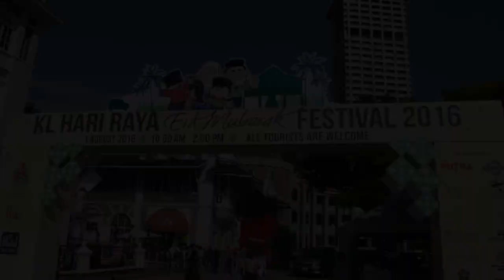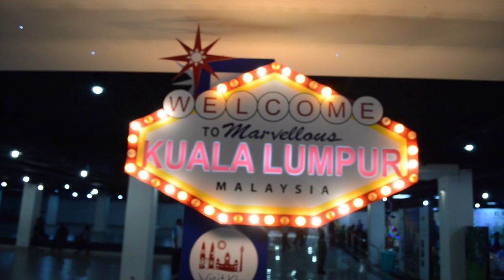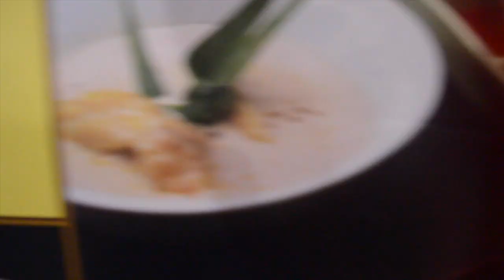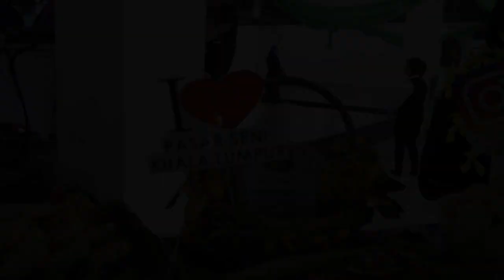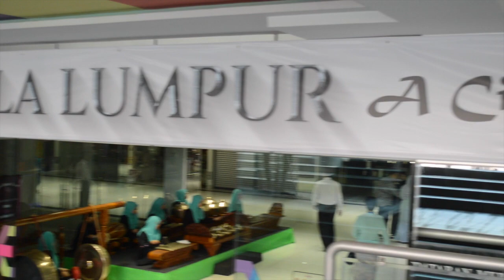Kuala Lumpur | Hari Raya Eid Mubarak Festival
Come explore Plaza Dataran Merdeka, Dataran Underground, and the energetic KL Hari Raya Festival with me!  Coordinated by the Kuala Lumpur Tourism Bureau, it was a day I won't soon forget ... with so much food I'm not even sure I captured it all!

This festival was an exciting way to launch their new e-Magazine, HELLO KL and you'll soon see that Malaysians know how to throw a launch party (DO sign up for it, the link is below).  Each month they'll share what's hot and happening in the city, and the KL Tourism Board has just added a ton of wonderful things to do to have fun day or night ... and walk away knowing so much more about the city.  From free DAILY guided heritage walks to helicopter tours and nature trails!  I learned that and more when having a fabulous time today dancing and eating my little heart out at the KL Hari Raya Eid Mubarak Festival 2016.

The highlights for me were a wonderful speech about unity and the beauty of diversity from the Honourable Mayor Datuk Seri Hj. Mhd. Amin Nordin bin Abd. Aziz - AND - the wonderful Malay, Chinese, and Indian dances.  Celebrity Chef Wan was even there to help open the festival!

XOXO ~ Angela